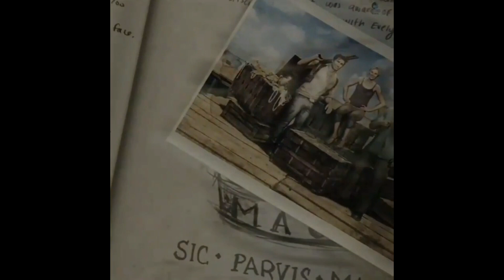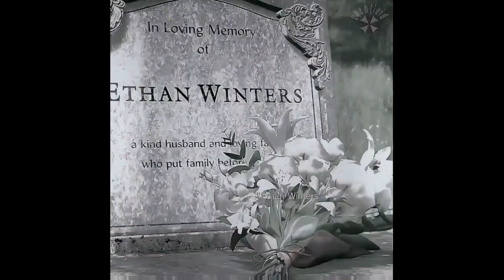Instagram Video Edit Compilation [2021 - 2023]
A different kind of video, this time compiling all of the video edits I've made for my Instagram "chemfluid" since July 2021 💗 There's one edit missing for Fear Street but it's actually so bad I'd rather eat glass than show it off lol

𝐀𝐏𝐏𝐒🤳🏻

Kinemaster, inShot, Polarr, 24FPS, Remini, Music Speed Changer ibisPaint X & Phonto!!

(Links removed due to YouTube removing certain perks from my channel)

𝐂𝐨𝐬𝐩𝐥𝐚𝐲: @amberballistics

𝐆𝐚𝐦𝐢𝐧𝐠 𝐂𝐨𝐧𝐭𝐞𝐧𝐭: @chemfluid

𝐕𝐢𝐫𝐭𝐮𝐚𝐥 𝐏𝐡𝐨𝐭𝐨𝐠𝐫𝐚𝐩𝐡𝐲: @quiviran

𝐓𝐑𝐀𝐂𝐊 𝐋𝐈𝐒𝐓🎵

[0:00 - 0:24] Ethan's Injuries - Tired by Beabadoobee (July 2021)
[0:24 - 1:03] Wintersfield/Ethan X Chris - Home by Lena~Slowed (July 2021)
[1:03 - 1:42] Nathan Drake & Elena Fisher - Fireflies by Owl City (July 2021)
[1:42 - 2:12] The Four Lords - Defeat ny Epic45 (August 2021)
[2:12 - 2:49] Leon, Buddy & JD - Saudade by Cody Matthew Johnson (August 2021)
[2:49 - 3:40] Village Recap (Original) - A Dream of You by Far Caspian (October 2021)
[3:40 - 4:20] Castle Recap (Original) - Bad News by Warbly Jets (November 2021)
[4:20 - 5:10] Village Recap (Re-Edit) - A Dream of You by Far Caspian (March 2022)
[5:10 - 5:45] Lucentine/Jill X Parker - My Type by Saints Motel (March 2022)
[5:45 - 6:25] Ashley Graham (Original) - Today by Far Caspian (June 2022)
[6:25 - 7:09] RE4R Reveal Trailer - What Once Was by Her's (June 2022)
[7:09 - 7:41] Kenneham/Leon X Ashley - Astoria by Far Caspian (October 2022)
[7:41 - 8:40] Shadows of Rose - Me & Michael by MGMT (October 2022)
[8:40 - 9:18] Castle Recap (Re-Edit) - Bad News by Warbly Jets (November 2022)
[9:18 - 9:53] SH2R Reveal Trailer - Six Forty Seven by Instupendo (January 2023)
[9:53 - 10:32] Island Recap - Listerine by Dayglow (March 2023)
[10:32 - 11:26] Village Recap (Remake) - A Dream of You by Far Caspian (April 2023)
[11:26 - 11:57] Serennedy/Leon X Luis - Every Time Around by Vansire (May 2023)
[11:57 - 12:41] Ashley Graham (Remake) - Today by Far Caspian (September 2023)